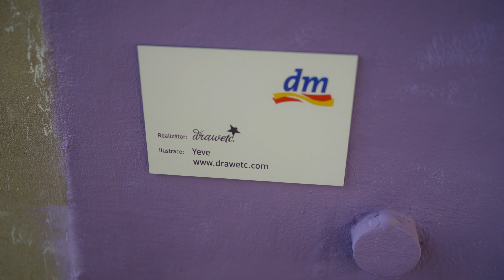Mural art Plzeň | dm drogerie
Jak vznikal mural art v Plzni u Radbuzy popsala ilustrátorka Yeve spolupracující s realizátorem maleb - studiem DRAWetc.